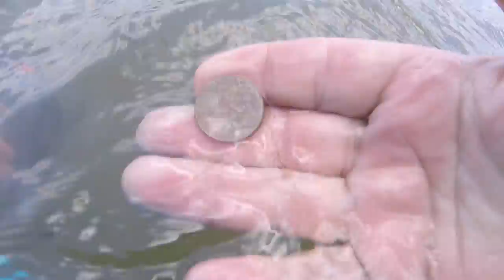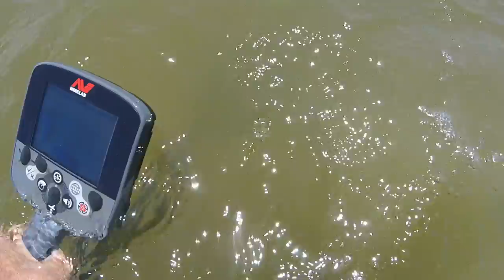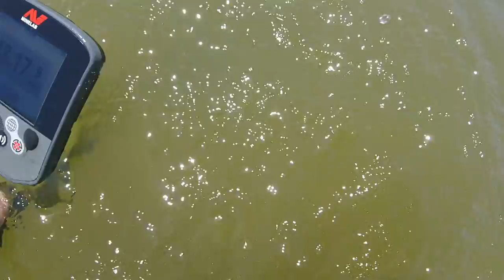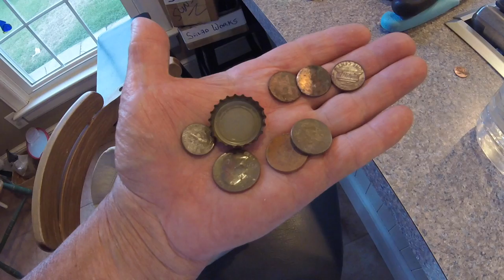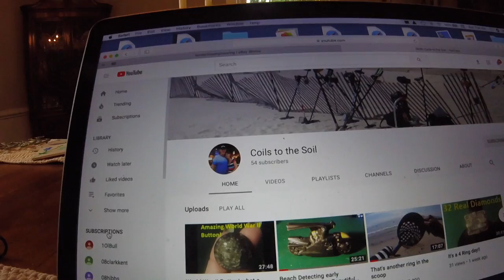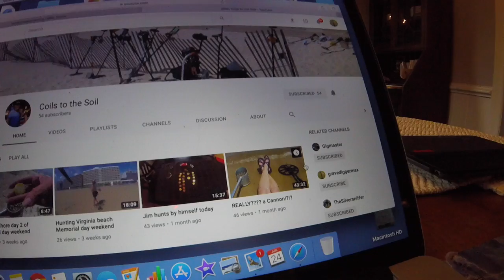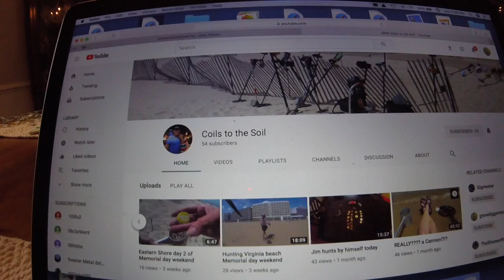SurfChurch sunday finds us on the bay - Ring in his scoop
we turned right - maybe a left turn would have been better - we will never know - exercise only.

GEAR I USE:
Stavrscoop
go pro hero session camera